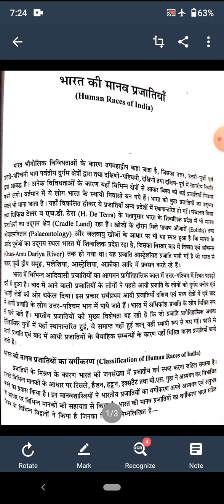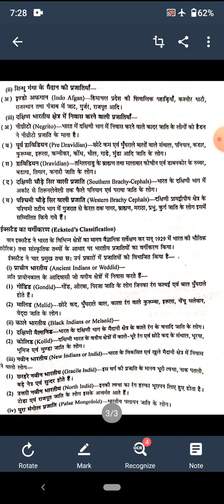भारत की मानव प्रजातियां - by Vikash Meel, Assistant Professor, Geography